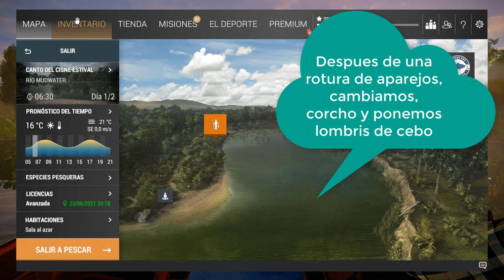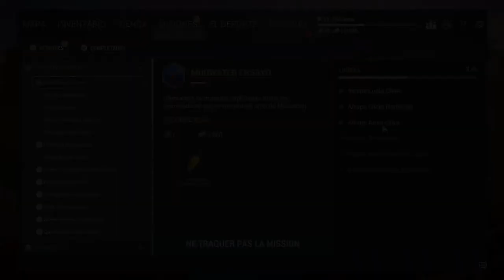Fishing Planet #4 - Rio Mudwater Todos Los Peces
Bueno, a ver si somos capaces de capturar todas las especies que nos ofrece el  Rio Mudwater. He tenido que silenciar el micro en algunos momentos del video.